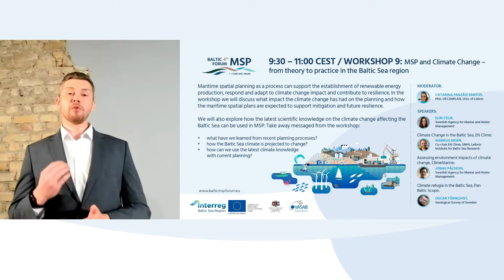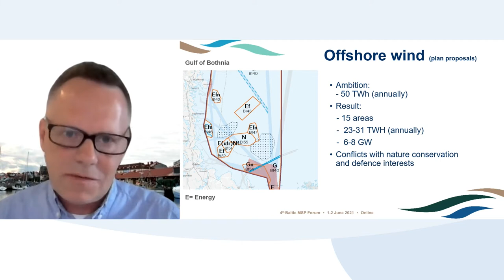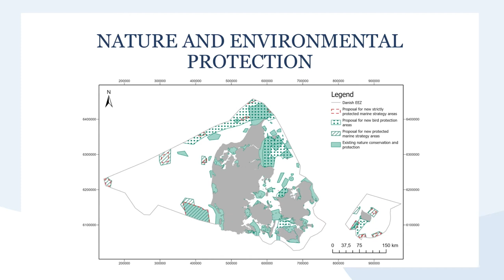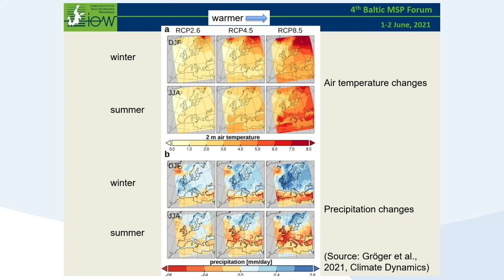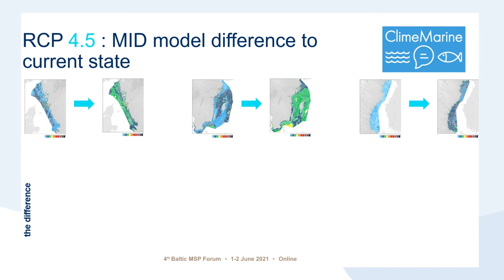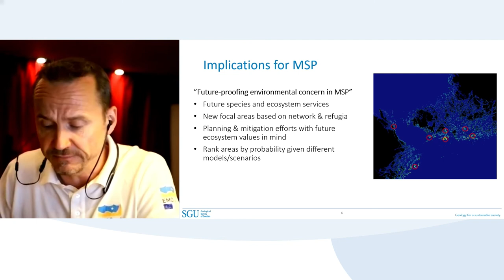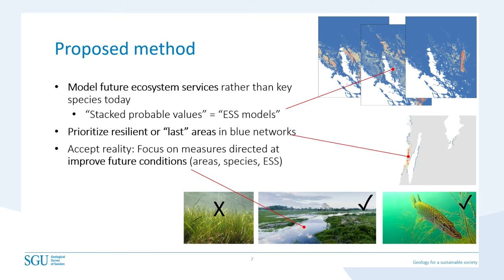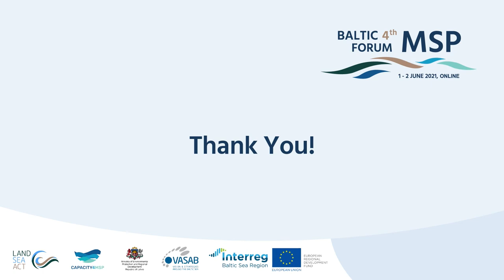4th Baltic MSP Forum. Workshop 9: MSP and Climate Change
Workshop 9: MSP and Climate Change – from theory to practice in the Baltic Sea region

The aim of the workshop is to deliver take away messages on climate change and MSP: what have we learned from recent planning processes; how the Baltic Sea climate is projected to change; how can we use the latest climate knowledge with current planning.

Moderator: Catarina Frazão Santos, PhD, OECANPLAN, Univ. of Lisbon

Speakers:
Joacim Johannesson, Swedish Agency for Marine and Water Management Climate Change in the Baltic Sea, EN Clime. Markus Meier, Co-chair EN Clime, SMHI, Leibniz Institute for Baltic Sea Research
Assessing environment impacts of climate change, ClimeMarine. Jonas Pålsson, Swedish Agency for Marine and Water Management
Climate refugia in the Baltic Sea, Pan Baltic Scope. Oscar Törnqvist, Geological Survey of Sweden

The 4th Baltic MSP Forum took place on 1-2 June 2021, online. Event was organised by the Capacity4MSP and Land-Sea-Act projects, both financed by the Interreg Baltic Sea Region programme.